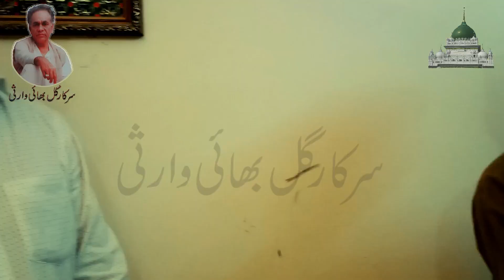اے وارثِ معین و مدد گار خاص و عام l Bedam Shah Warsi Kalam l Atif Warsi l Waris Pak l Gul Bhai Warsi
Annual Urs Hazrat Haji Hafiz Syed Waris Ali Shah & Gul Bhai Warsi 2022
Location Gulistan e Johar Karachi
Mehfil Org. by Humayoun Asif Warsi